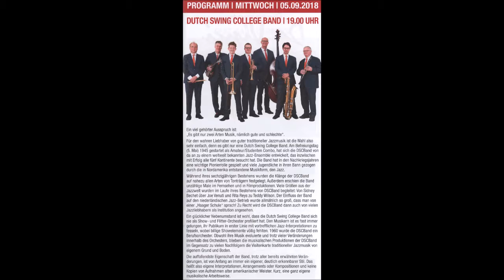1695 * Der Sportler * Musikfestival Ruhr Essen-Steele * Dutch Swing College Band * 14 * 05.09.2018